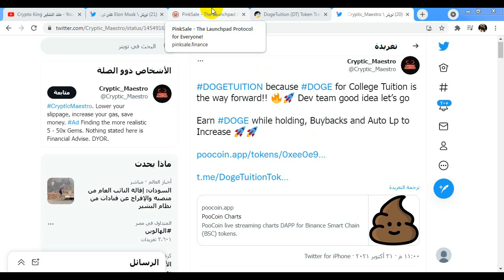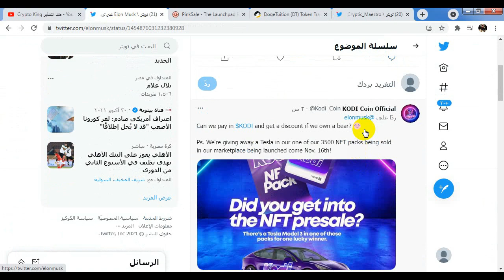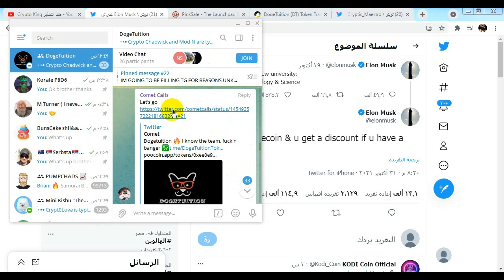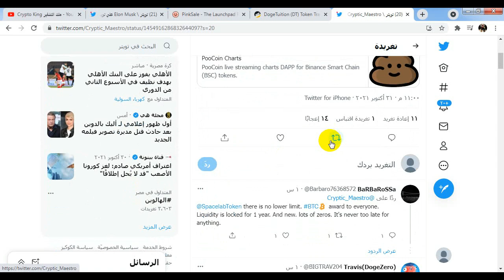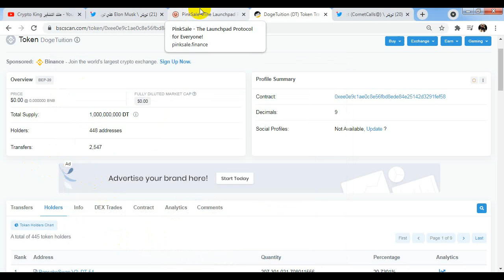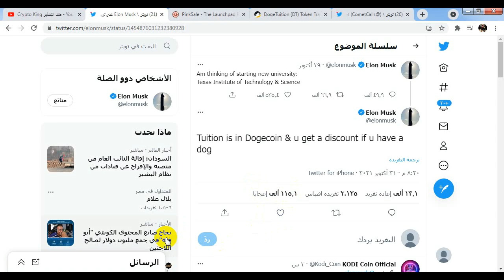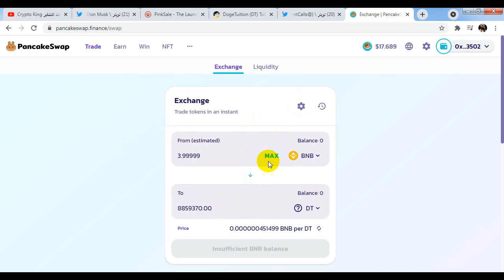DogeTuition عمله رقميه جديده سوف تحقق X100 مشروع قوي DogeTuitionمضخه فرصه جيده للشراء 👀🚀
DOGETUITION (Elon Tweet)
سيقبل Elon DOGE في الرسوم الدراسية للكلية. قررنا أن نجعل الأمر أسهل ونضعه في مكان واحد! اربح DOGE أثناء الإمساك و Buybacks و Auto Lp لزيادة أرضية السعر.
الرموز المميزة:
العرض: 1،000،000،000
💎 5٪ مكافآت دوج
💎 5٪ محفظة تسويق
💎 1٪ رسوم السيولة